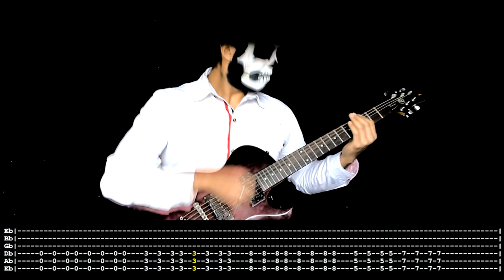【LINKIN PARK】[ From The Inside ] cover by Masuka | LESSON | GUITAR TAB